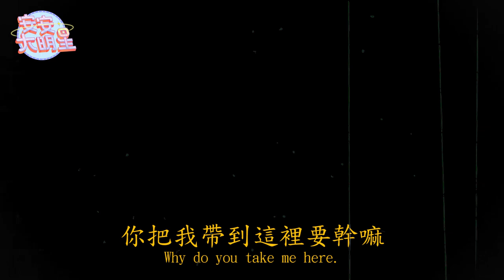綁架突襲訪問！國民女團隊長陳詩雅崩潰挑戰限時問答｜《愛不愛栗絲》